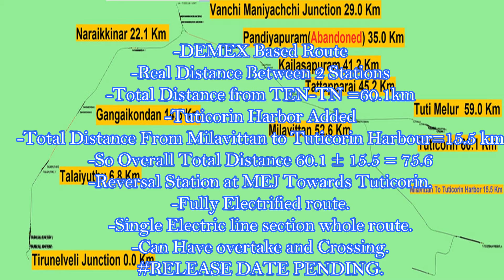SR v2 Route Features and Updates.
SR V2 Phase 1 (TEN-MEJ-TN)
-DEMEX Based Route
-Real Distance Between 2 Stations
-Total Distance from TEN-TN =60.1km
-Tuticorin Harbor Added
-Total Distance From Milavittan to Tuticorin Harbour=15.5 km
-So Overall Total Distance 60.1 ± 15.5 = 75.6
-Reversal Station at MEJ Towards Tuticorin.
-Fully Electrified route.
-Single Electric line section whole route.
-Can Have overtake and Crossing.
RELEASE DATE PENDING.
+Track Work Completed.
+Station Work Completed.
+Signalling at Station Done.
+Station Boards Added.
*Scenery Pending.
*Electrification Pending.
*Track Side Boards and Misc. Pending.
*Texturing the world Pending.
*Speed Limits on Sections Pending.
^Road Works Pending

My Route | Wadi Secunderabad Hyderabad Raichur Route